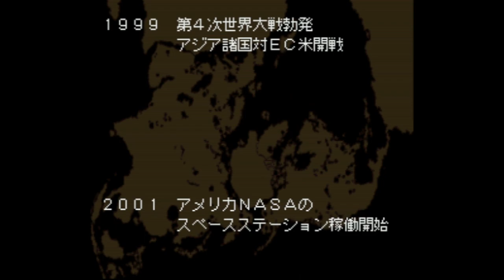Appleseed - Super Nintendo Entertainment System - Intro & Title Screen